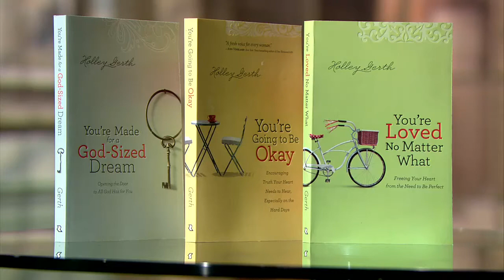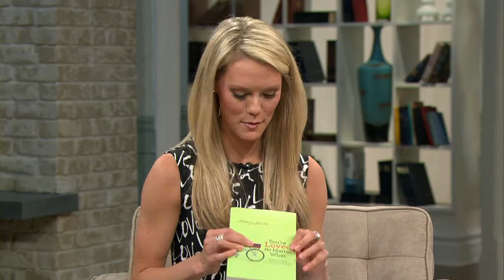You Were Not Made to Be Perfect!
Holley Gerth shares on her book, ““You’re Loved No Matter What - Freeing Your Heart from the Need to Be Perfect”
To Get Your Copy: